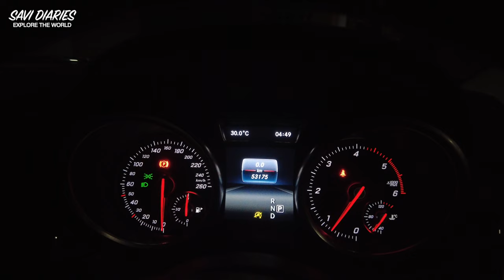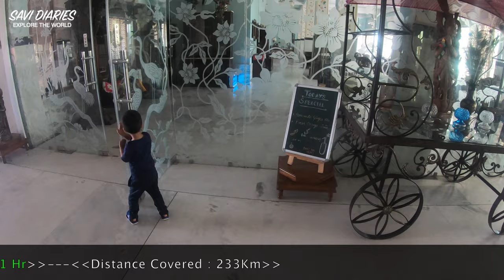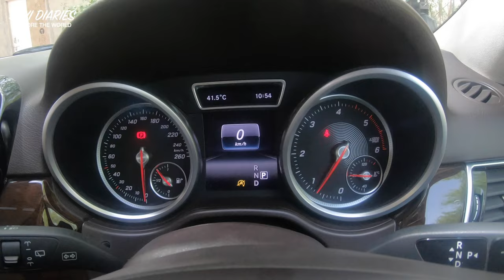Ep 1 Delhi to ranthambore road trip | Delhi Mumbai Expressway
We are wild life overs . This is our second time to Ranthambore National Park.

Overview of Ranthambore National Park :

Ranthambore National Park is a national park in Rajasthan, India. It is bounded to the north by the Banas River and to the south by the Chambal River. It is named after the historic Ranthambore Fort, which lies within the park. There is Ranthambore Ganesh ji ka mandir in the fort.
Ranthambore National Park was established as Sawai Madhopur Game Sanctuary.

Ranthambore National Park is home to a wide variety of flora & fauna.

There are 10 safari zones in Ranthambore National Park: Zones 1-10. Although the park initially had just 5 Zones, the other 5 were added as it grew in popularity. Even though it is believed that Zones 1-5 are the best for spotting tigers, Zones 6-10 also offer sufficient opportunities for tiger sighting. Among these, Zone 2, dotted with numerous water holes, is the most important zone in the park where several animals are regularly spotted, including leopards. Zone 6 Kundal is different from all the other zones, both in terms of its landscape & the opportunities for spotting birds, including the endangered Red Headed Vultures.

Zone 1: The entry to the zone through Singh Dwar. This zone is more of a buffer zone .

Zone 2:  This zone is one of the most important zone and a good number of sightings are reported from this zone. The fact that it has water holes and the cats in this zone . The important points in this point where there are sightings are: Jogi Mahal, Phuta Kot, Phuta Bandha, Lahpur Tiraha, Nal Ghati. Sightings of leopard from this zone are reported too.

Zone 3: Jogi Mahal, Padam Talab, High Point, Raj Bagh and Mandook. Are primary points where there are sightings reported. Padam Talab is one of the vantage points where the you can wait to see some big cat action .

Zone 4: This zone has lots of places where the shy cats come out, this also used to be home of the most famous tigress of Ranthambore – Machli. The important points in this point where there are sightings are: Singh Dwar, Malik Talab, Lakkad Da, Adidaant, Lambi, Tamakhan and berda.
Zone 5: The entry to this zone is same as zone 4 and has a few common spots for sighting. The points are Singhdwar, Anatpur, Jokha, Dhakda, Kachida,Baghda and Bakola.

You can book for the safaris from Govt website , but only ninety days before you make the trip & check the ranthambore safari price on the website.